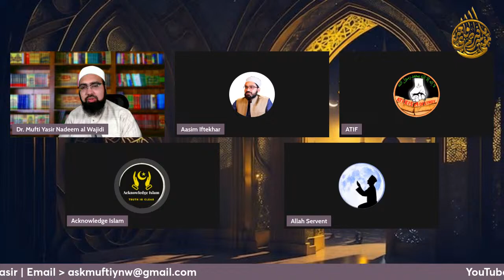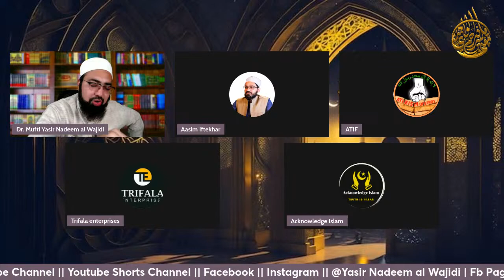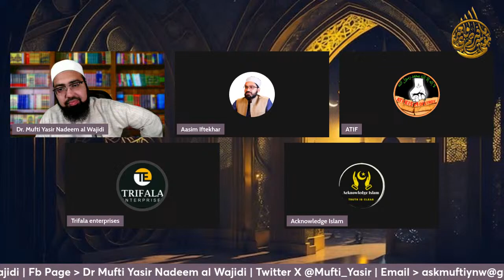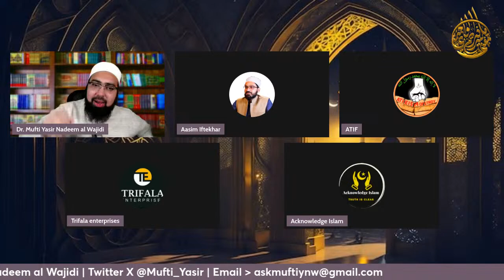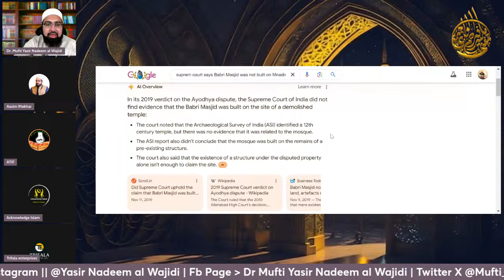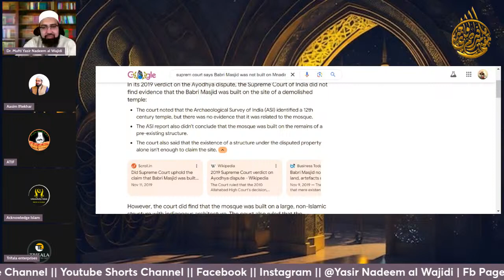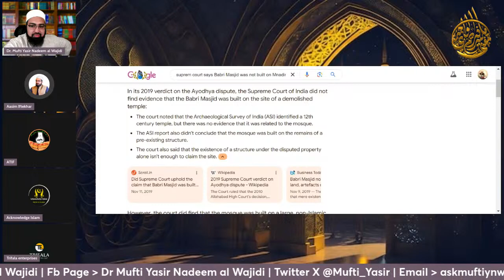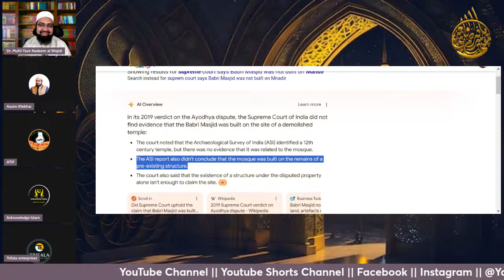Mufti Yasir Nadeem al Wajidi DB {EP:- 101} Live Q.&.A 11/08/2024 PART 05